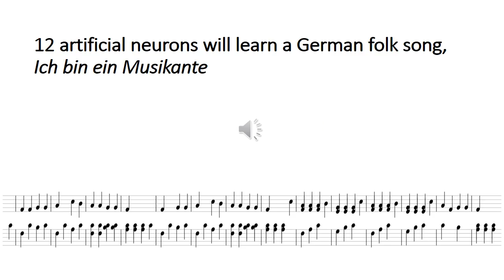Mimicking Neurons With Math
Developed artificial neurons that mathematically mimic STDP to learn words, images, and even music.